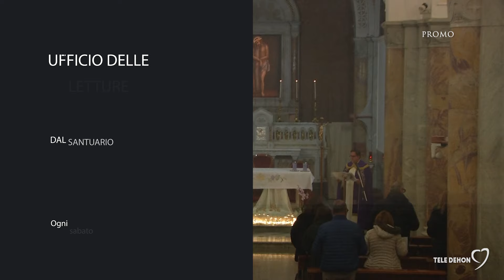UFFICIO DELLE LETTURE ogni sabato delle 4 settimane di Avvento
ogni sabato delle 4 settimane di Avvento alle 20:30

📺 Canale 19 Puglia e Basilicata
📺 Canale 86 Calabria
📺 Canale 110 Campania